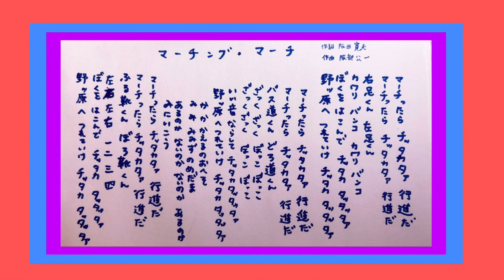『マーチング・マーチ』【大正琴のしらべ40】Japanese instrument koto taishogoto 作詞 阪田寛夫 作曲 服部光一 昭和39年 by竹内月照子 奏でる絵巻435